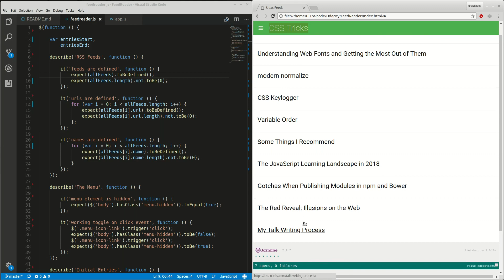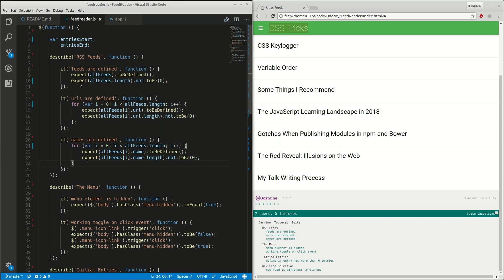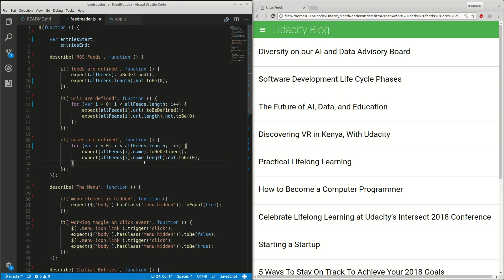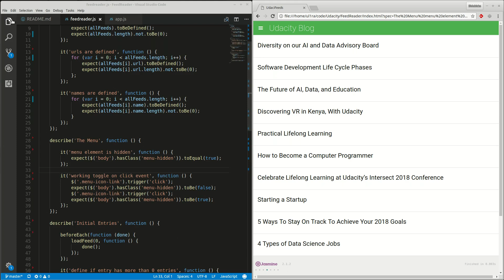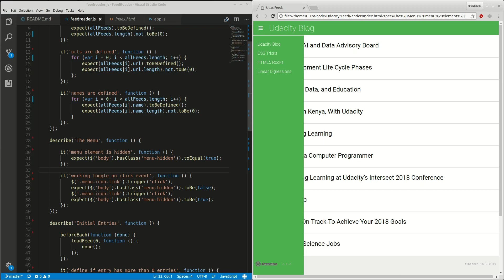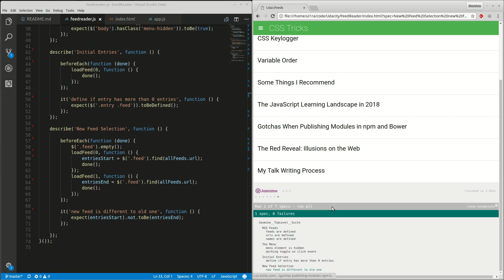Udacity: Feed Reader Testing using Jasmine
Testing your code is a very important asset to have for any project. That’s why in my nanodegree at Udacity, I have learnt to test my code and wanted to share with you my experience. Using an exercise given to me by Udacity, I had to implement code that tested code using Jasmine. Jasmine is a behavior-driven development framework for testing JavaScript code.